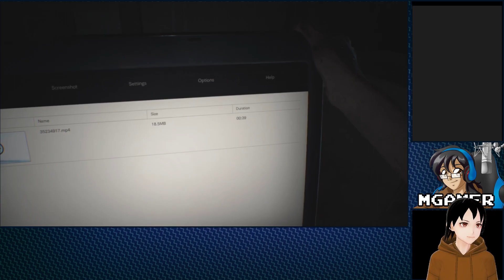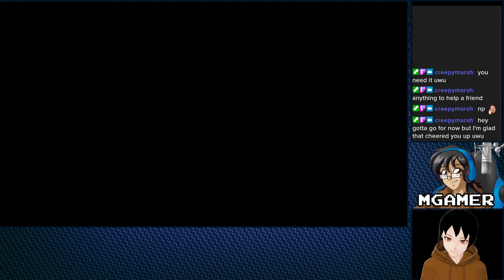Resident Evil 7 Biohazard (PS4) Part 1